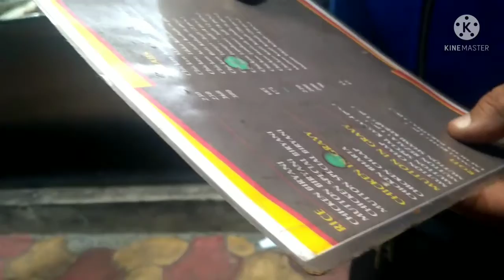bengalivlog. 25th December Husband ঘুরতে নিয়ে গেল কোথায়।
Welcome to My Family eating with vlog.

It is a great help to me.